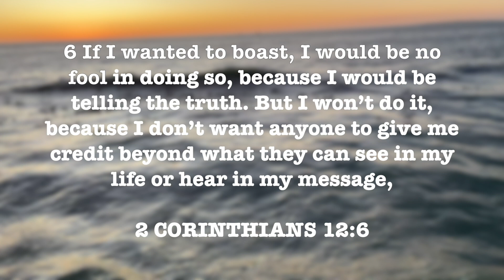5 things I'm doing to grow my EDGES BACK 🌳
Scripture noted: 2 Corinthians 12:6

Hello friends 🌹, so I did a silly thing i ripped out my edges BUT I'm growing them back :). So here's what I'm doing incase you need some help too.

Love, Roseyfro 💕